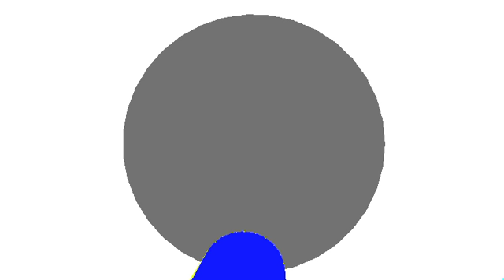Why I don't open my eyes 👀